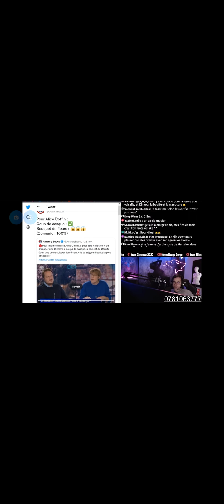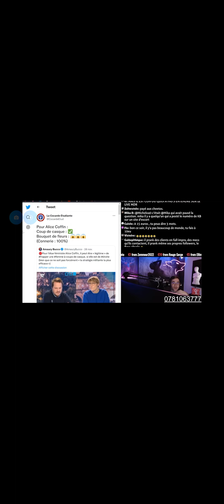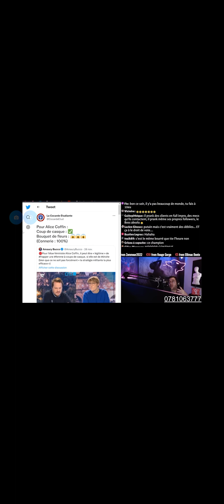Kroc Blanc - 15€ pour parler avec KB